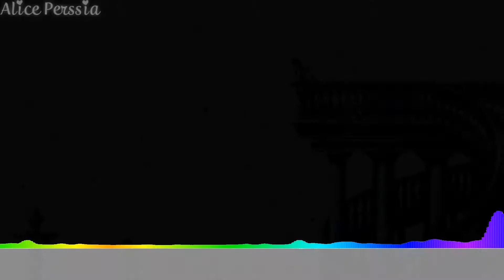{AMV Nightcore Lyrics spectre audio} Mirage so real~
Bonjours à tous je vous présente une nouvelle vidéo sur ma chaîne j'espère que ça vous plera.

Les animés : azur lane
                       magic kyun renaissance

Les collaborations sont ouverte en commentaires!
Bon visionnage

Traduction :

Good day to you all I present a new video on my channel I hope it will please you.

The animated ones : azure lane
                                    magic kyun renaissance

Collaborations are open for comment!

Good viewing